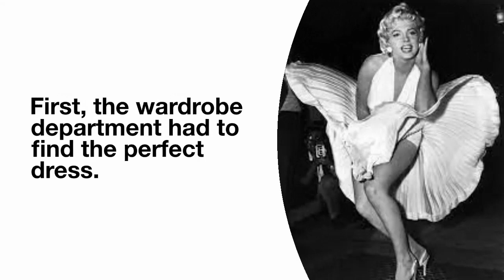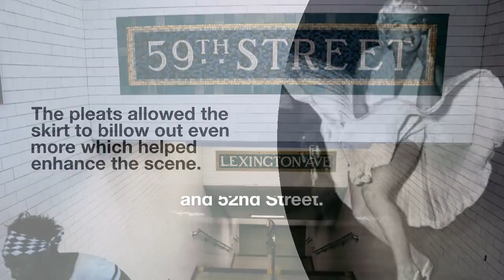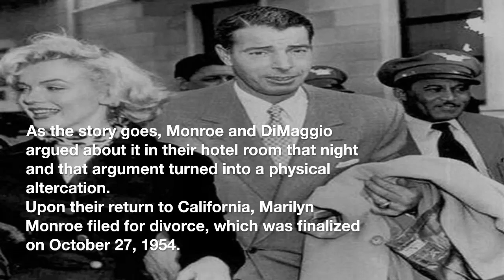A Star, A Dress, and A Subway Grate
When we say “Marilyn Monroe”, what image pops in your head? If you are like most people, your mind automatically goes to the famous scene from The Seven Year Itch when the beautiful blonde sex symbol, wearing a white halter dress with a full pleated skirt, steps onto a subway grate and the air current blows her dress up.